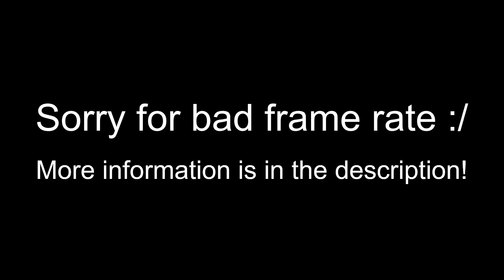Terraria 1.3 - Duke Fishron Expert Mode with Only Pre-Mechanical Items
Well. I originally had a very detailed description, but YouTube decided to stop uploading the video, so I lost all my progress. Here is a guide, anyways.

Restrictions:
- Pre-Mech items
- No potions allowed, including healing, except for Water walking potion
- No accessory modifiers(Menacing would be the best modifier for this battle)

Items:
- Daedalus Stormbow (Preferably Unreal) with Holy Arrows (1-2 stacks)
- Titanium armor (Ranger helmet)
- Shield of Cthulhu, Any Wings, Anything in a Balloon, Lightning or Frostspark boots, Ranger Emblem, and Cobalt Shield(and above)
- Water walking potion
- 250 or 500 platforms

Arena: A row of platforms crossing the ocean around 75 blocks above sea level. Alternatively, you can have another row at sea level, and ditch the water walking potion.

Strategy:
1st Form - Get on the platform as soon as possible. Duke Fishron's attack pattern is 5 dashes, bubbles, 5 dashes, tornado, repeat. Use your Shield of Cthulhu to dodge the dashes, and your bow should shred through the bubbles. When Duke is about to spawn tornadoes, lead him close to the platform, so his tornadoes spawn under it.

2nd Form - New attack pattern: 3 dashes, bubble swarm, 3 dashes, large tornado, repeat. Do practically the same thing as before, however, these tornadoes spawn when a tornado bubble hits the player, so try to lead the bubbles down under the platform, so they spawn underwater. With the alternate method, the tornadoes will stay on the bottom row of platforms, be wary.

3rd Form - Before you get Duke to his third form, try to find a good time for it. Whittle his health down to above 9000, and find a good time (all tornadoes are underwater, stable health condition, etc.). When this time is found, land on the row of platforms, shoot him, and fly up. New attack pattern: Teleport, dash, teleport, dash twice, teleport, dash 3 times. It is beneficial to remember this, as you can keep count and know when and how to dodge. However, if you are in a tricky situation, dash into the Duke, as it provides a short invincibility time, allowing you to take no damage. Remember, stay focused. I almost died here in the video.

This requires quite a bit of practicing, so I recommend a new world and character, with all items from a server. This way, you can practice, without wasting time and resources, or ruining the legitimacy of one of your playthroughs. If you want to do the same thing on a legit playthrough, make sure you are consistent at winning, so you do not waste any truffle worms.

Thanks to Tea for the basic guide, I modified it to suit my needs in my playthrough. Link to Tea's video